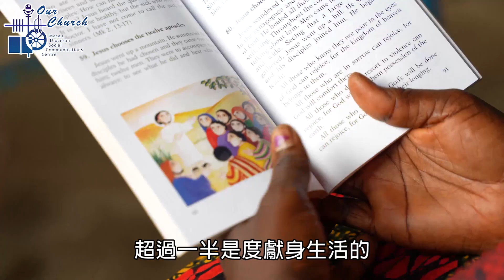2022世界傳教節：那些為了傳播福音而拋下一切的人講述他們的故事(1/11/2022)